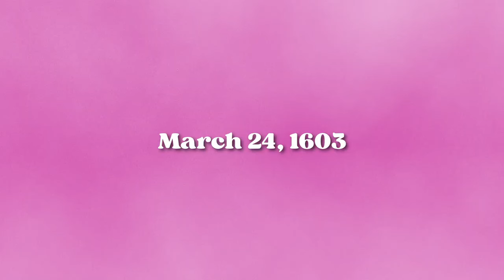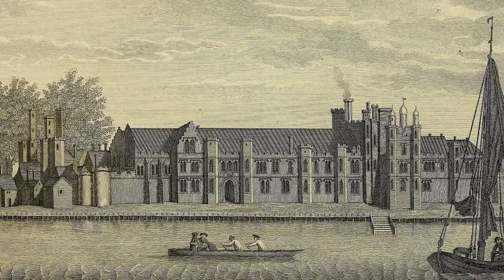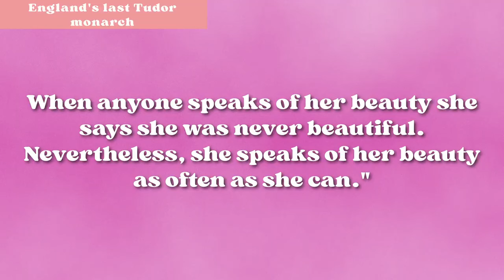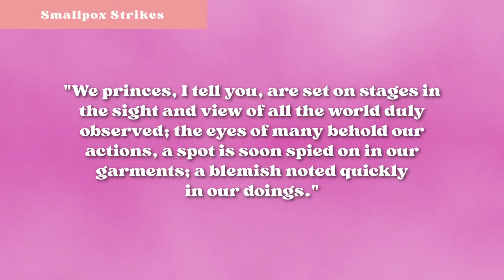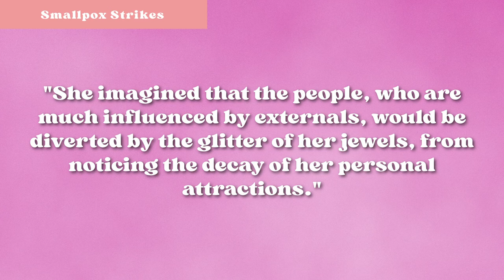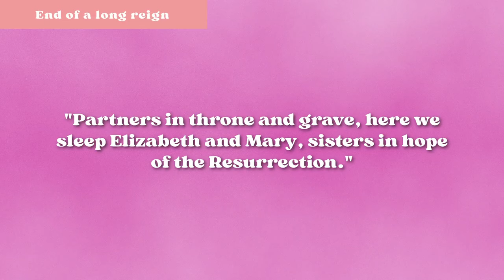Queen Elizabeth I And Her LETHAL Beauty Routine | Dark History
In this captivating episode of Dahlias in the Attic, we delve into the fascinating and dark history of Queen Elizabeth I's beauty regimen, focusing on her infamous use of toxic white makeup. Discover how this seemingly elegant beauty practice masked a deadly secret that plagued the Queen throughout her reign.